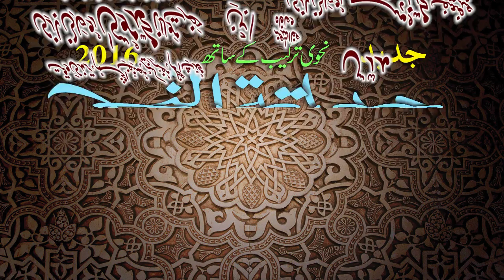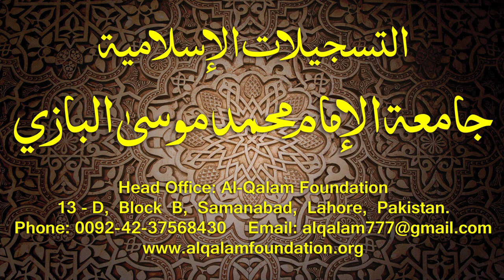Hidayatun-Nahve Dars - 29 - page - 030 - by Maulana Muhammad Zuhair Albazi - 17/11/2014